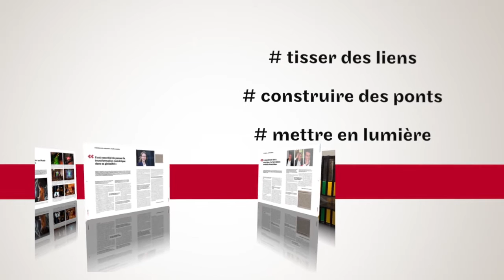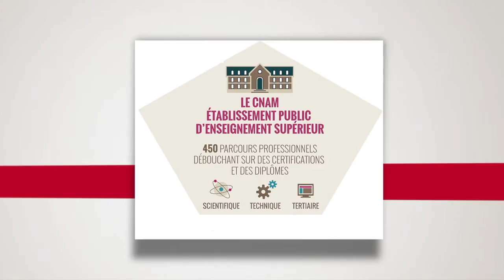Le Cnam Mag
Le nouveau magazine du Conservatoire national des arts et métiers offre un regard différents sur l'actualité interne et externe de l'établissement.